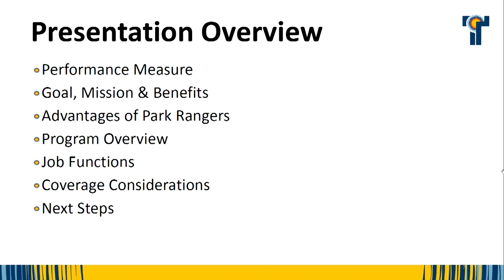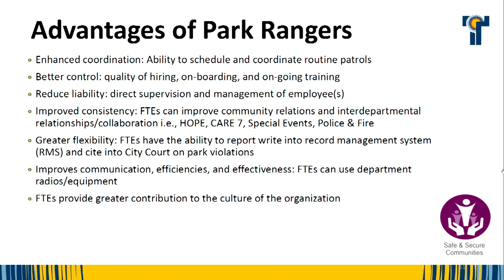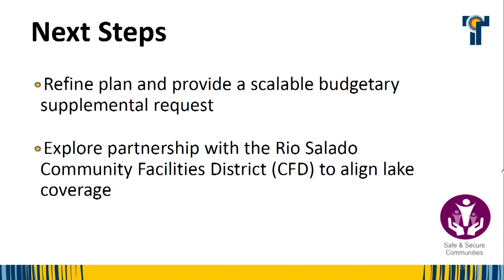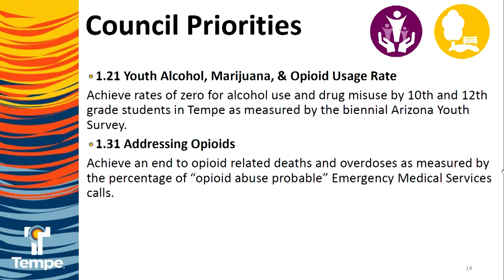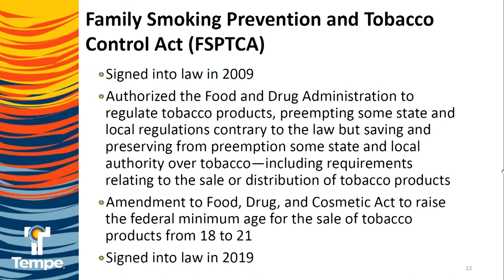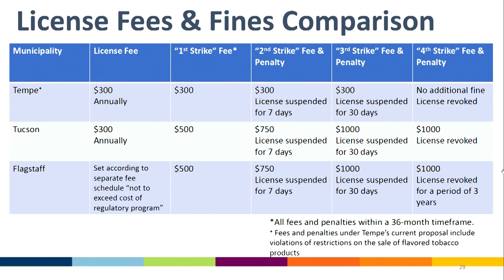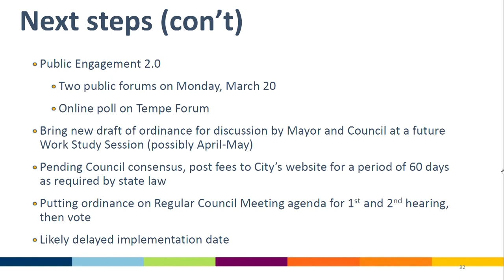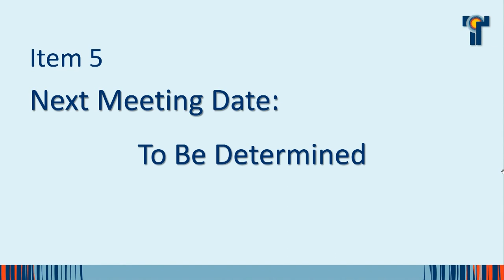Human Services and Community Safety Council Committee - January 27, 2023